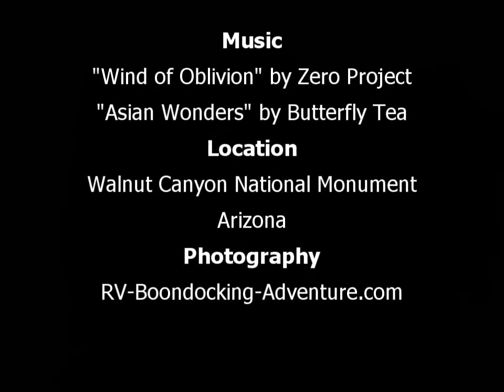Walnut Canyon National Monument - Flagstaff, Arizona - RV Camping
Walnut Canyon National Monument features beautiful layers of Coconino Sandstone and Kaibab Limestone. This archaeological site also has several cliff dwellings left by the Sinagua culture that once lived here.

The song "Asian Wonders" by Butterfly Tea. The song "Wind of Oblivion" by Zero Project.